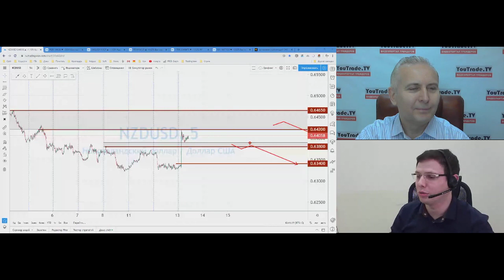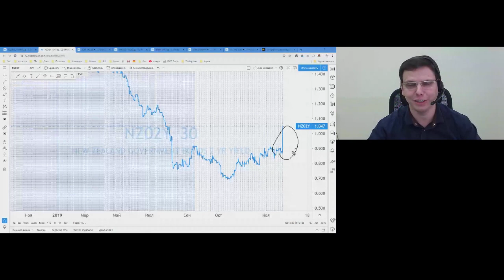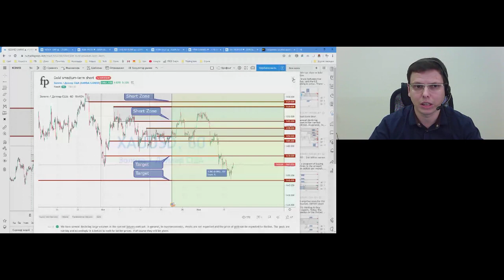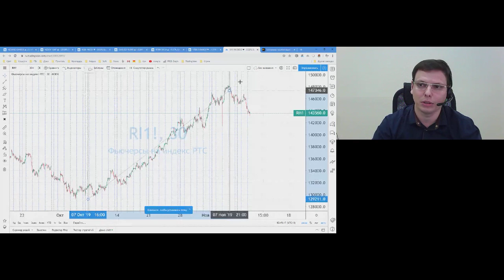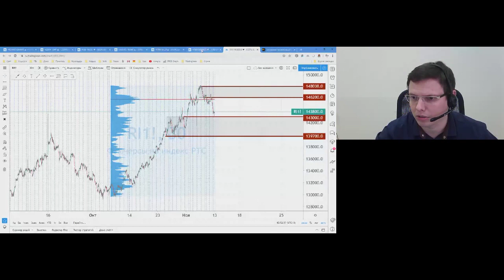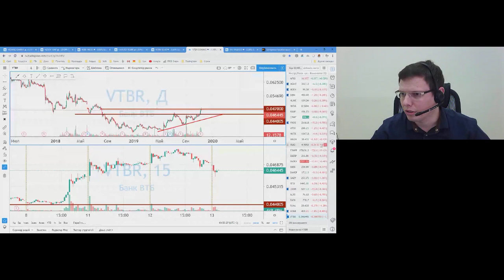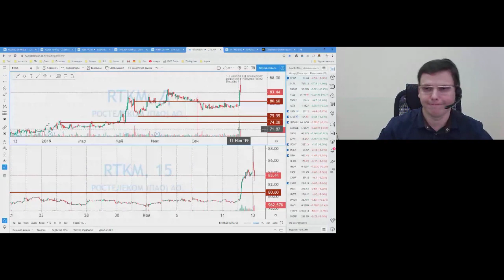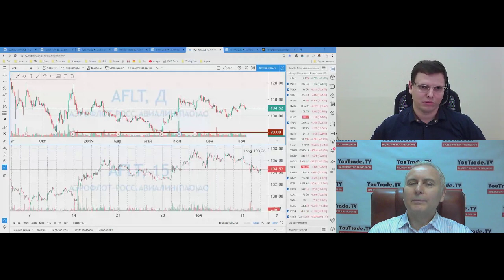Юрий Марченко. Начало дня 13 ноября 2019 г.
Передача "Юрий Марченко. Начало дня" на интерстриме YouTrade.TV 13 ноября 2019 г.